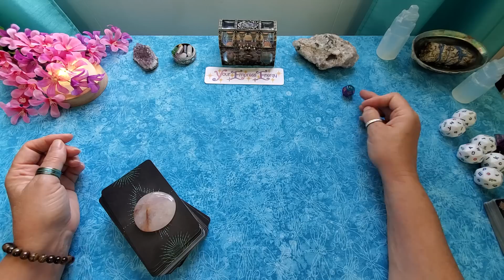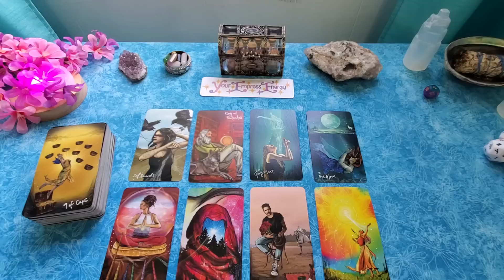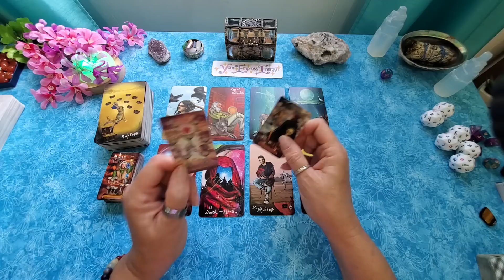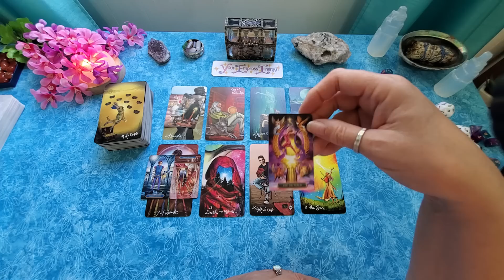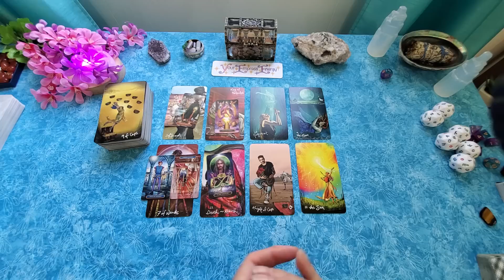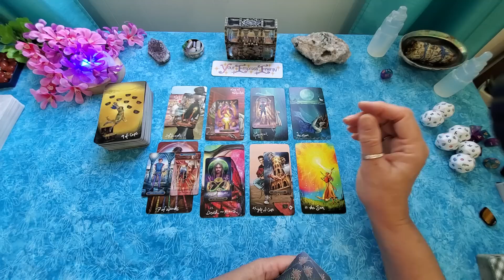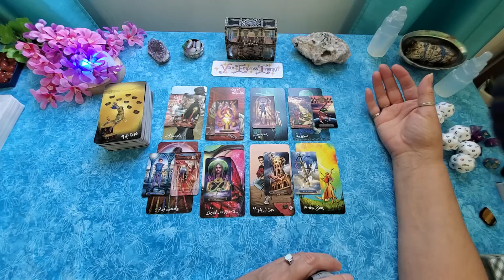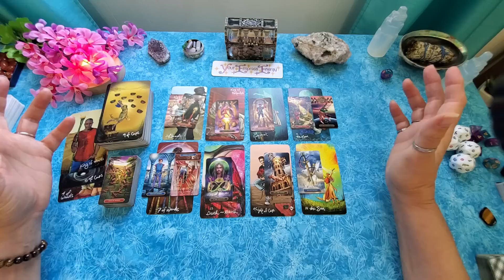LIBRA ♎️ GENERAL READING: YES!!! You got TWO 9 of cups!!!